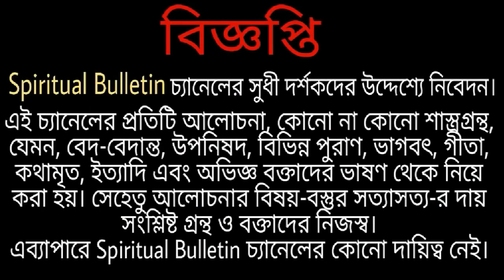জীবন পাল্টে দেওয়া শ্রীরামকৃষ্ণের উপদেশামৃত